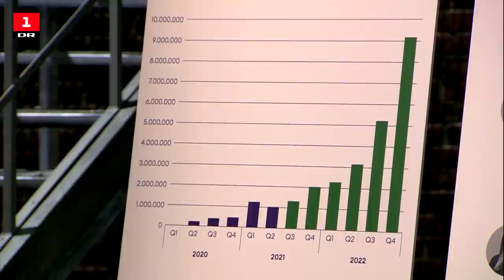Kæmpe investering og iværksætter-stjerne: Estaldo | Løvens hule | DR1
Jesper Buch beskriver Jakob som den største iværksætterstjerne i Løvens hule. Jakob kommer med sin virksomhed Estaldo og får en kæmpe investering.